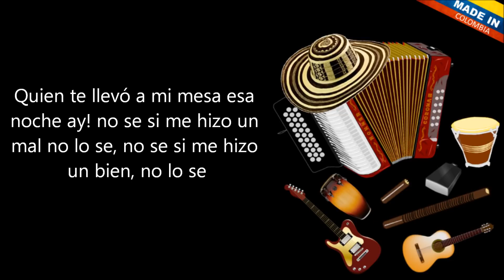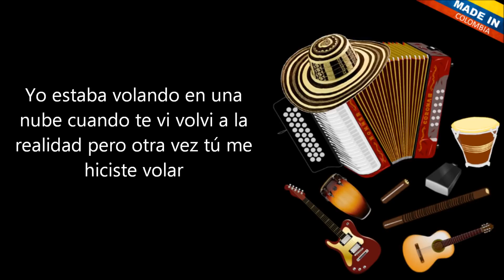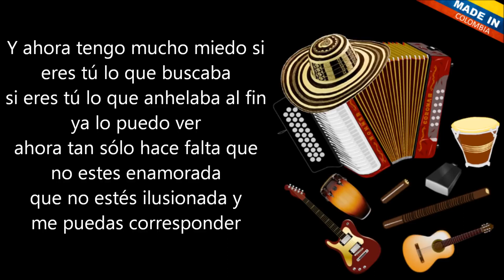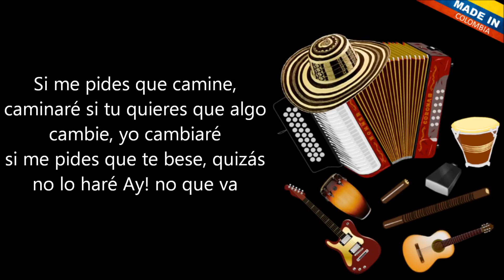A besitos - Los Diablitos (Letra)